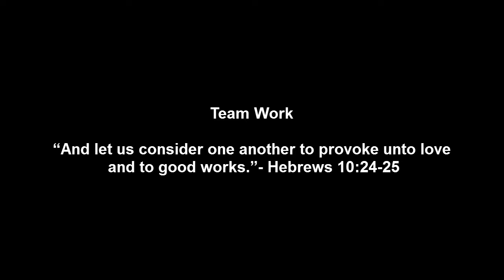Varsity Regular Season 2014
Highlights of SouthLake Christian 2014 Regular Season. SouthLake won it's second state championship in 2014.